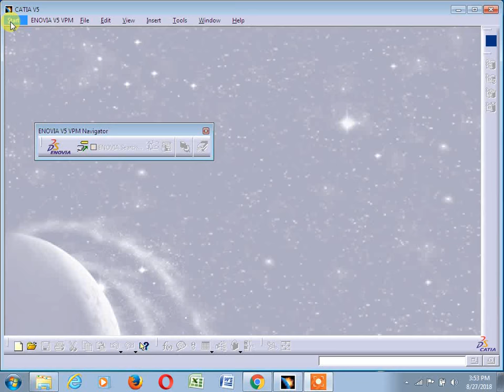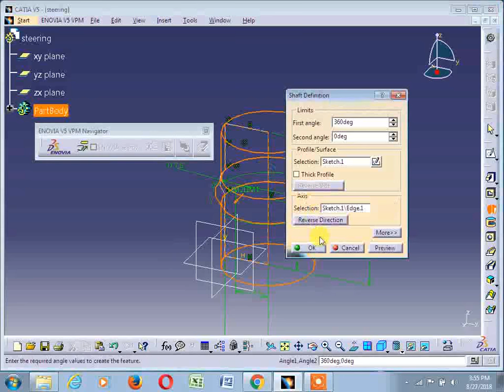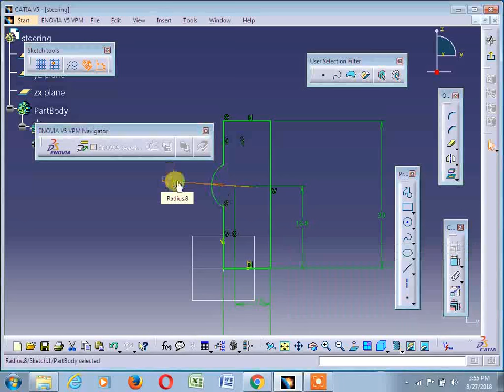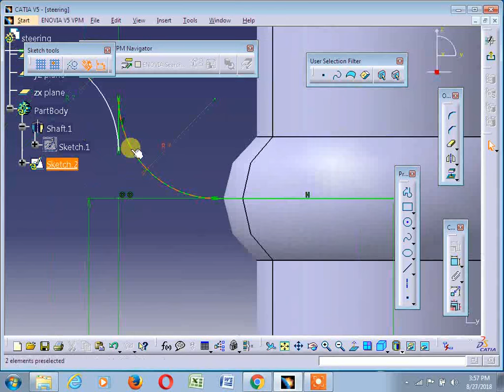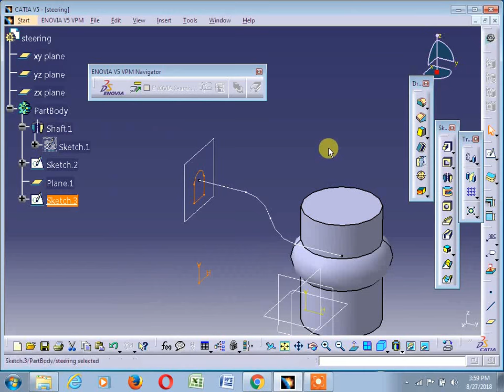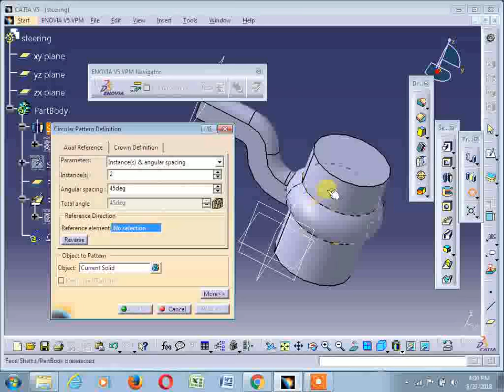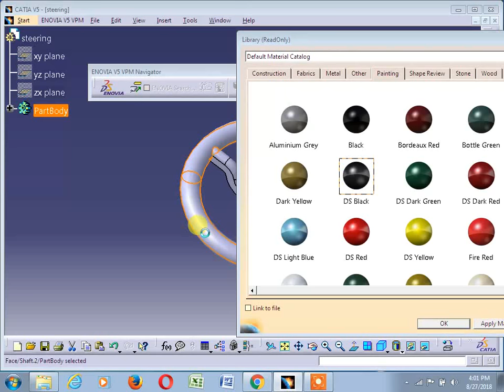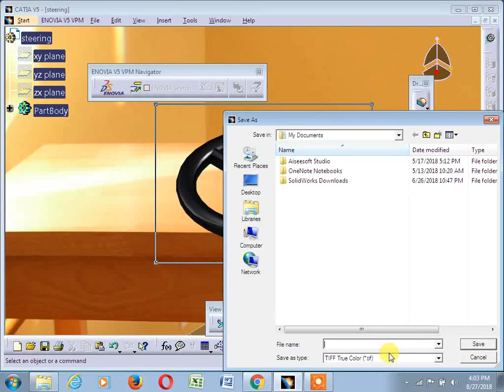Car steering design in CATIA V5